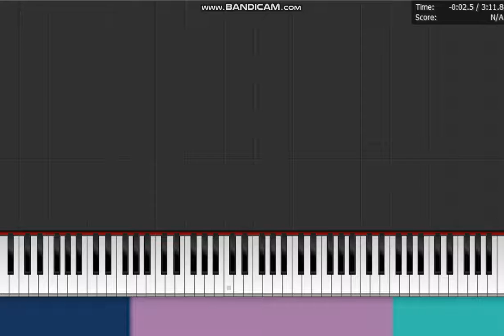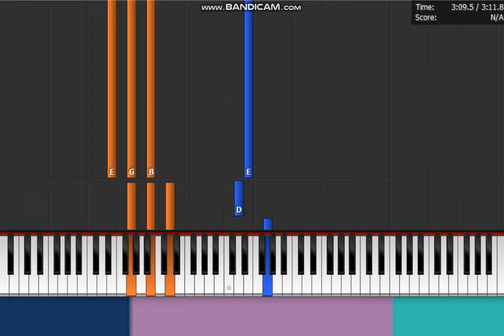Arctic Monkeys - " My Propeller " Piano Synthesia